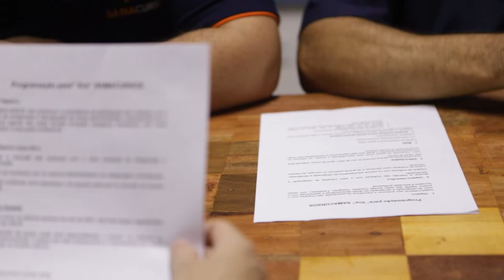ANO NOVO 2021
Que este dia e muitos outros sejam muito especiais. Tenha um próspero Ano Novo e um ano repleto de alegria, amor, paz e tudo o que você desejar e que seus sonhos se realizem... e lembre-se que nada é impossível.